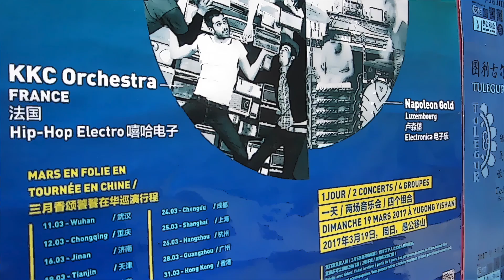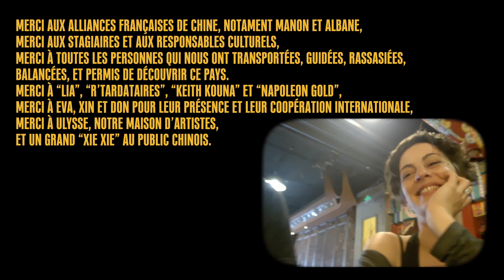KKC ORCHESTRA | Tournée en Chine (part2) | Mars en folie 2017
KKC Orchestra | Partie 2 du Report de la tournée Chinoise 2017
à l'occasion du festival francophone "Mars en folie"
Partie 2: Jinan - Tianjin - Beijing
MARS EN FOLIE / Alliances Française de Chine:

avec le soutien de:
Spedidam, Alliances Françaises de Chine, Région Occitanie, Le Rio Grande, Ulysse Maison d'Artistes